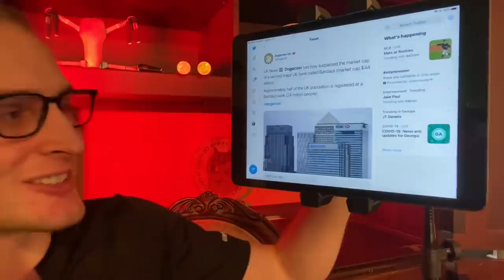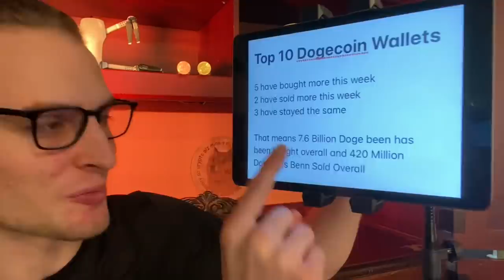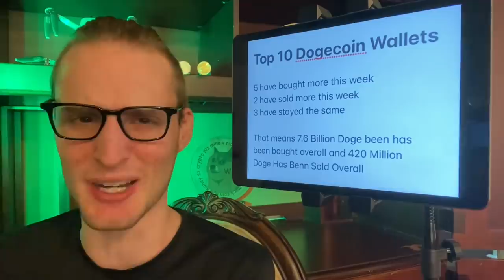Top Dogecoin Wallets BUYING LIKE CRAZY!!! ⚠️ GET READY ⚠️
Get access to the information I use to make thousands in additional income every month

Free stock/crypto links are further down in this description.

Make sure to follow on social media for updates and more posts:

Twitter (23k): MattWallace888
Reddit (New): MattWallace777

Real time breaking Dogecoin and Finance news on twitter (mattwallace888) so notifications there may be helpful.

Looking for your own wallet so you can spend/accept Cryptocurrency? Crypto . com app also lets you buy/sell more than 20 cryptocurrencies. $25 free when you use this link and buy CRO

If you are looking for one of the best apps for stocks... you may like Webull. Especially if you have been unhappy with Robinhood. Get up to 2 free stocks when you use my link right down there. Step 1: Open an account and get a free stock! Step 2: Deposit and get another free stock!